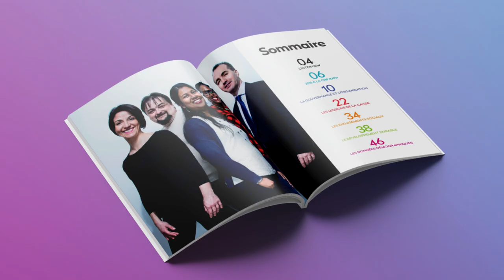L'agence Maverick aime créer votre Rapport Annuel d'Activité (si, si, c'est vrai)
*L'agence Maverick aime créer votre rapport annuel d'activité*
Si, si, c'est vrai !

*L'agence s'occupe de tout :*
- rédaction, rewriting, secrétariat de rédaction et relectures
- design graphique print et digital, pour le version site web
- exécution du ou des rapports annuels car on n'oublie pas le rapport RSE, rapport financier, rapport ESG, etc.
- BAT et BAG imprimeur
- Mise en ligne de la version digitale
- Création de contenu de promotion de la sortie de votre rapport annuel : vidéo, motion design, podcast dédiés à cet événement. Car oui, la sortie d'une rapport d'activité est un véritable événement.

Bien entendu, *nous travaillons au forfait* et n'avons jamais remis de fichiers en retard depuis 2010, date de création de l'agence.

*Pour nous consulter : 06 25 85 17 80*